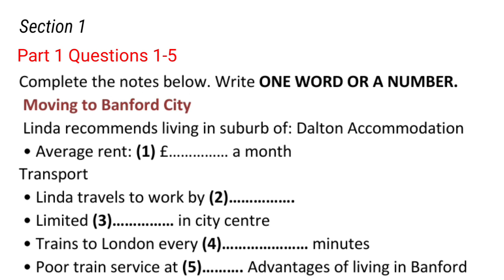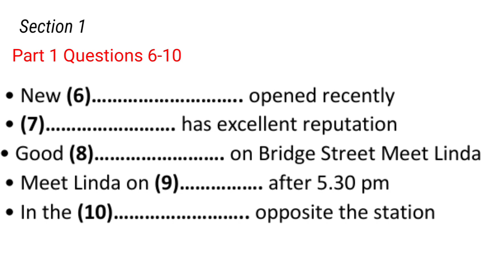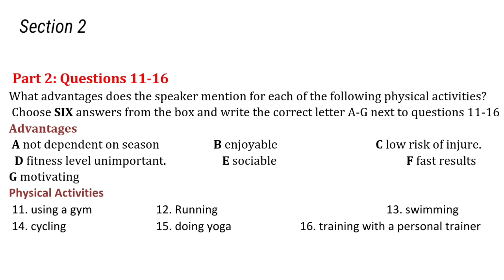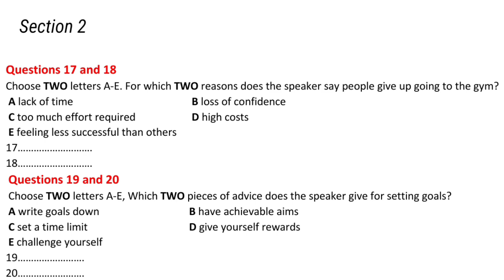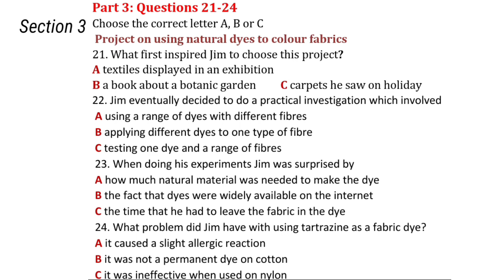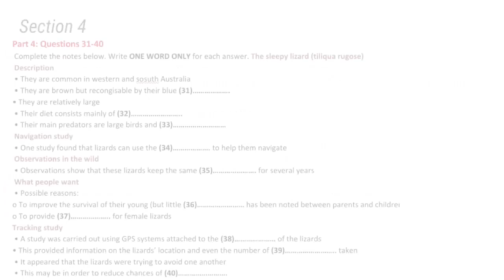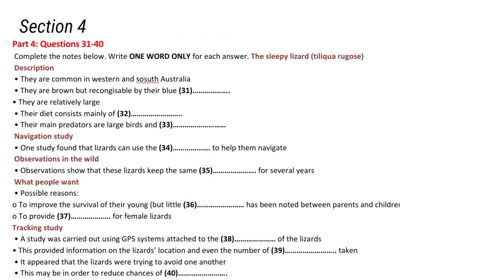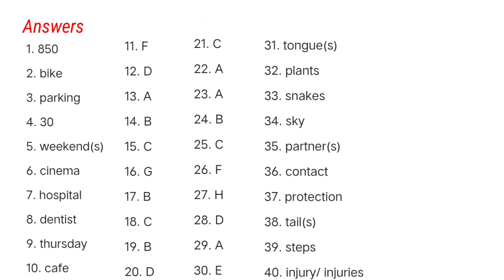IELTS Listening Practice Test 7 - Camford English College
Queries answered:
Keep Supporting.

Channel: Camsted®